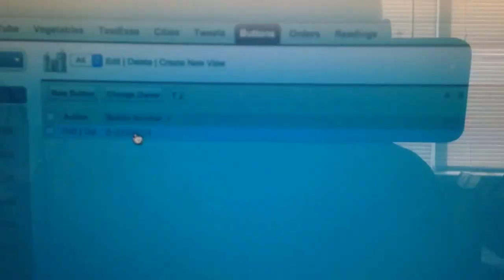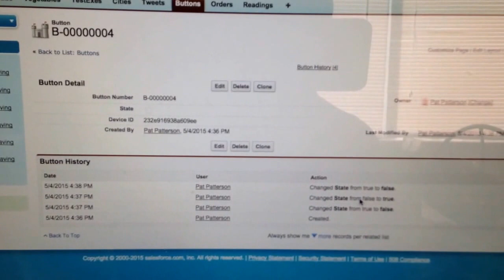Easy IoT: Getting Started with the Electric Imp Salesforce Library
Hooking up an Electric Imp to Salesforce - see the blog post